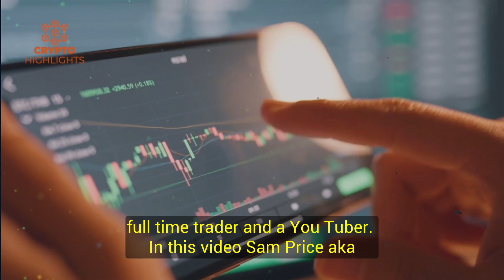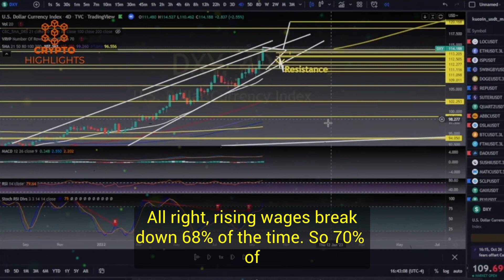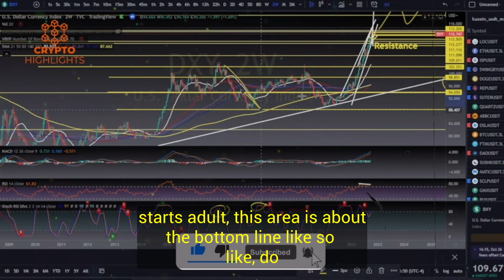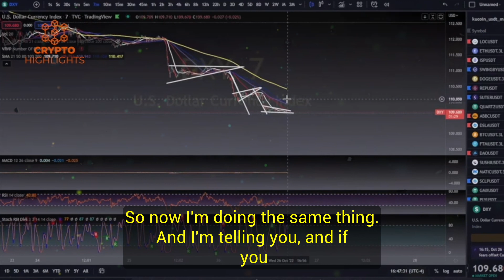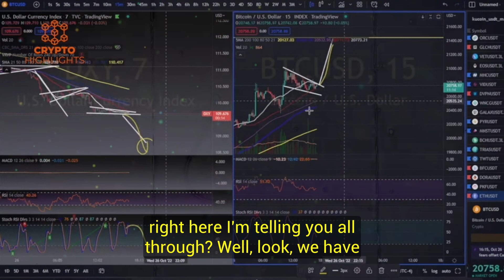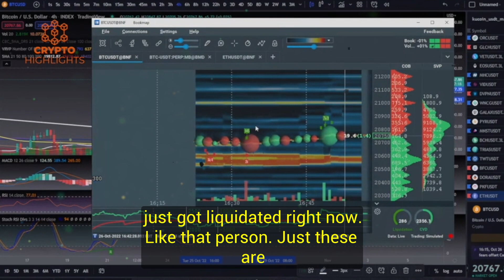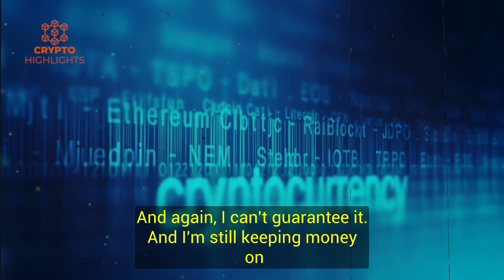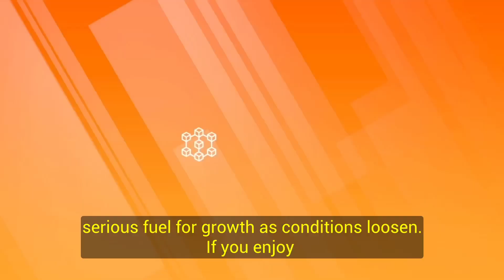It's Only Up From Here! Crypto Lifer Latest Bitcoin Updates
It's Only Up From Here. Crypto Lifer Latest Bitcoin Updates Bitcoin News Bitcoin Crash Crypto News

In this video Sam Price aka Crypto Lifer talks about the current crypto and Bitcoin market and predicts short term and longer term price range.

Hello everyone, today our guest is Sam Price as known as Crypto Lifer. He is a full time trader and a You Tuber.

Credits --Miss Teen Crypto